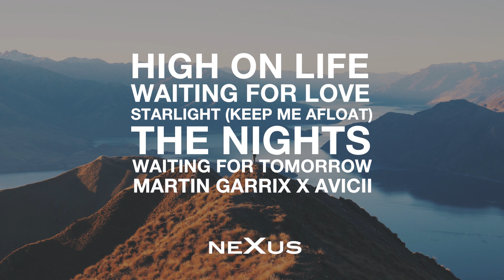Martin Garrix X Avicii - High on Life X Waiting for Love X Starlight (Keep Me Afloat) (NeXus Mashup)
Mashup of:
Martin Garrix - High on Life (feat. Bonn)
Martin Garrix & DubVision - Starlight (Keep Me Afloat) (feat. Shaun Farrugia)
Martin Garrix & Pierce Fulton - Waiting For Tomorrow (feat. Mike Shinoda)